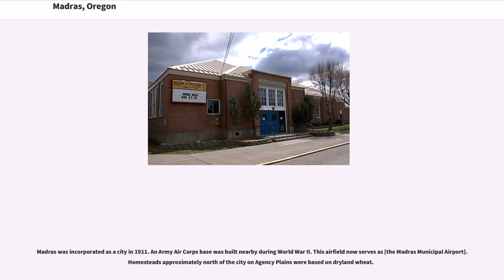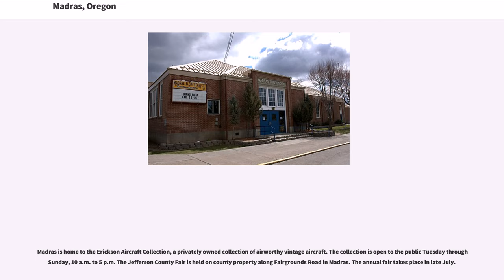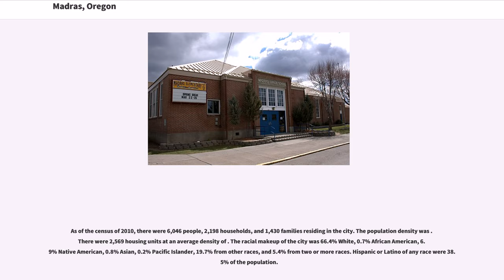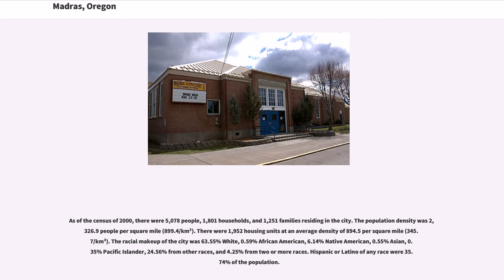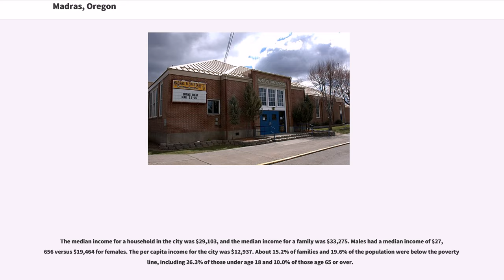Madras, Oregon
Madras ( ) is a city in Jefferson County, Oregon, United States. Originally called "The Basin" after the circular valley the city is in, it is unclear whether Madras was named in 1903 for the cotton fabric called "Madras" that originated in the city of Madras (now Chennai) in Tamil Nadu, India, or from the name of the city itself. The population was 6,046 at the 2010 census. It is the county seat of Jefferson County.

The original plat for Madras was filed on July 18, 1902, by Scandinavian immigrant John A. Palmehm, for whom the town was originally named "Palmain". The name was rejected by the U.S. Postal Service over its similarity to a post office named Parmen, and the name "Madras" was adopted, inspired by the cloth fabric of the same name, itself named for the city of Madras (now Chennai) in India.

Madras was incorporated as a city in 1911. An Army Air Corps base was built nearby during World War II. This airfield now serves as [the Madras Municipal Airport]. Homesteads approximately north of the city on Agency Plains were based on dryland wheat.

In 2003, a Scotts Company large field trial of GMO bentgrass near Madras resulted in pollen spreading the transgene, which is Roundup resistant, over an area of .
Because the grower could not remove all genetically engineered plants, the U.S. Department of Agriculture fined the grower $500,000 for non-compliance with regulations in 2007.

The centerline of the path of totality of the Solar eclipse of August 21, 2017, ran very close to Madras. Because the city is located in a high desert environment and has consistently clear skies in August, it was considered a prime eclipse viewing location. All of the hotel and motel rooms in the area had been reserved for several years. The town had prepared for an influx of about 100,000 visitors for the eclipse.

Madras is home to the Erickson Aircraft Collection, a privately ...